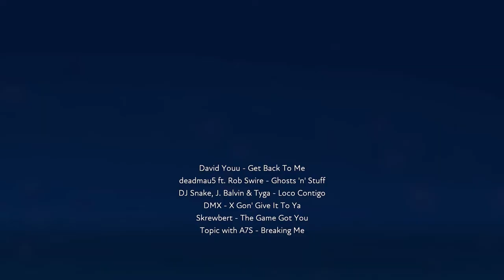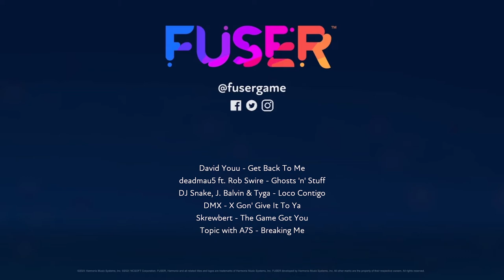FUSER - Skewer of the Life Time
This took me like at least a week to figure out how to use this track. After all my hard work, I finally came up with something I love! My style revolves around fast paced rave music. Hope you guys enjoy my mix and my style of dj'ing.